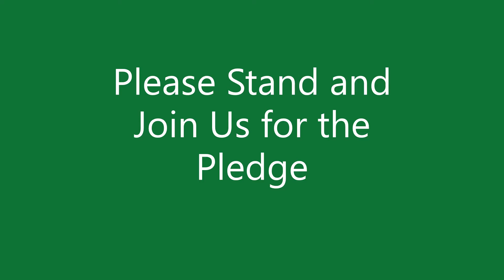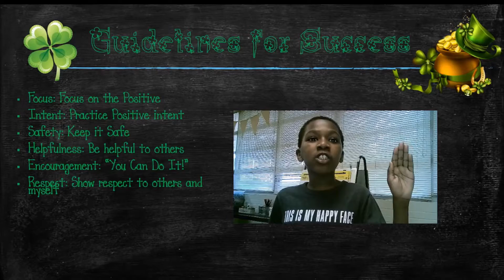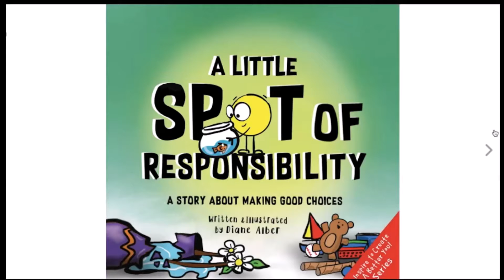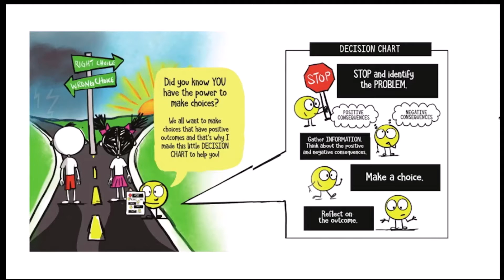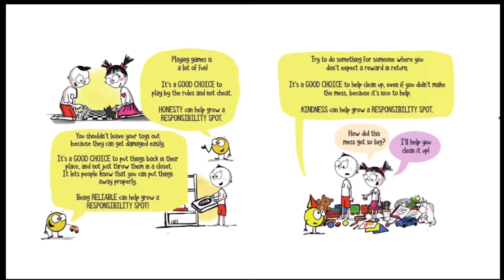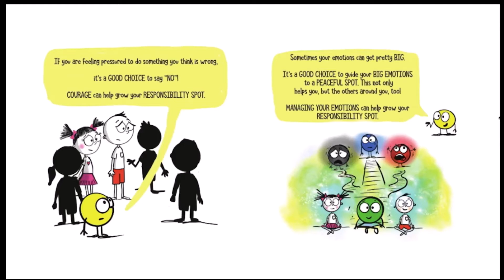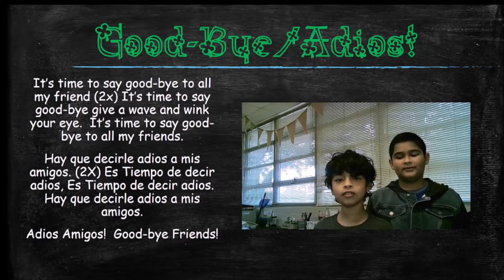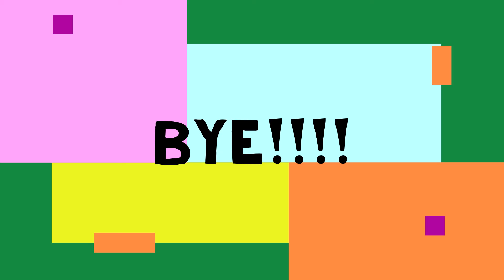March 24 Annoucements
Celebrate the Science Fair Winners, A little Spot of Responsibility, Stress in our bodies